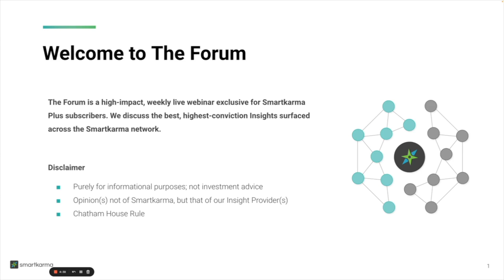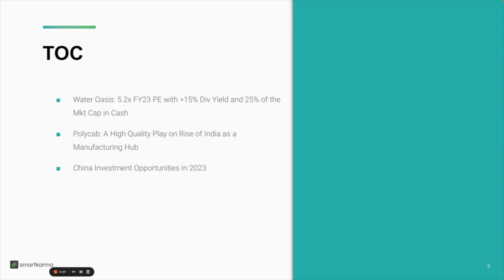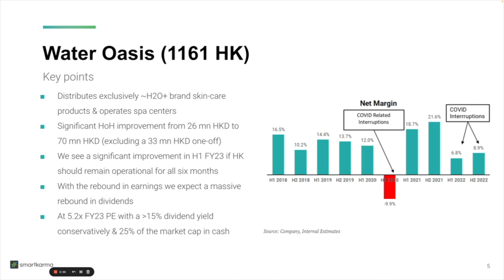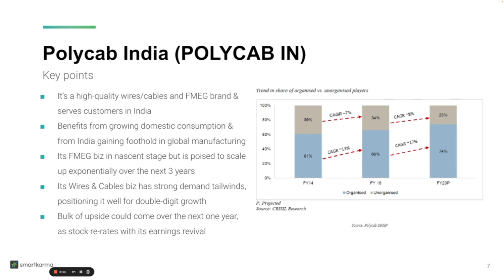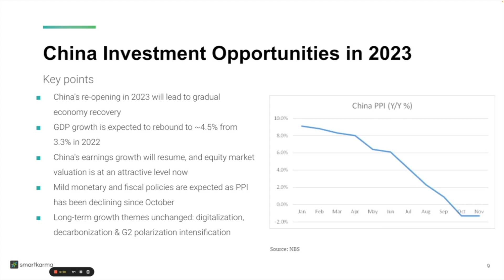Water Oasis, Polycab India, China Investment Opportunities 2023 | 26 Jan 2023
We discuss the best investment ideas in the markets and across the Smartkarma network, dig deep into big themes, and allow members to ask guest speakers questions directly.

[LIMITED TIME WELCOME OFFER] If you’re new to Smartkarma, or are still on the preview pass, unlock unlimited access, for just $1.99/month for your first month

This week's Forum topics are:
00:00 - Water Oasis: 5.2x FY23 PE with 15% Div Yield and 25% of the Mkt Cap in Cash.
02:37 - Polycab: A High Quality Play on Rise of India as a Manufacturing Hub.
03:25 - China Investment Opportunities in 2023.

This channel provides a glimpse into the community of independent research network and institutional-level investment intelligence that Smartkarma now offers to private accredited investors.

Smartkarma Plus gives subscribers the same access to high-quality investment Insight as large institutions under a single subscription, at an attractive and affordable price point.

Backed by Sequoia Capital, SGX, Enterprise Singapore, and other blue-chip investors, Smartkarma continues to level the playing field and further democratise access to the best minds in research.

“The Spotify of Research.” - Bloomberg